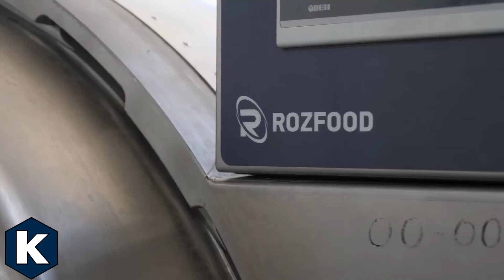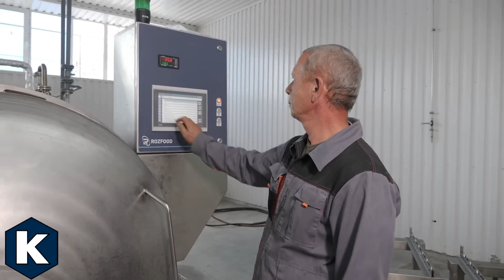Sterilizing Horizontal Autoclave: Advanced High-Pressure Sterilization!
The Sterilizing Horizontal Autoclave is an advanced solution designed for safe, efficient high-pressure sterilization, fully compliant with EU technical standards. This model features a double-circuit heating-cooling system and a powerful circulation pump to maintain precise temperature control, essential for reliable sterilization results. Equipped with a high-efficiency plate-type heat exchanger, the autoclave minimizes water consumption while ensuring optimal temperature regulation. This system is ideal for large-scale sterilization needs, enabling seamless integration with production water exchange systems for cost-effective, eco-friendly operation. Discover the Sterilizing Horizontal Autoclave and elevate your sterilization process with innovation and safety. The Sterilizing Horizontal Autoclave is an advanced solution designed for safe, efficient high-pressure sterilization, fully compliant with EU technical standards. This model features a double-circuit heating-cooling system and a powerful circulation pump to maintain precise temperature control, essential for reliable sterilization results. Equipped with a high-efficiency plate-type heat exchanger, the autoclave minimizes water consumption while ensuring optimal temperature regulation. This system is ideal for large-scale sterilization needs, enabling seamless integration with production water exchange systems for cost-effective, eco-friendly operation. Discover the Sterilizing Horizontal Autoclave and elevate your sterilization process with innovation and safety.